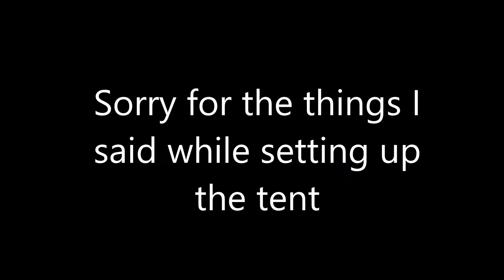Sorry for What I Said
Ever been stressed out while trying to get the tent set up?
Sorry for what I said while setting up the tent!